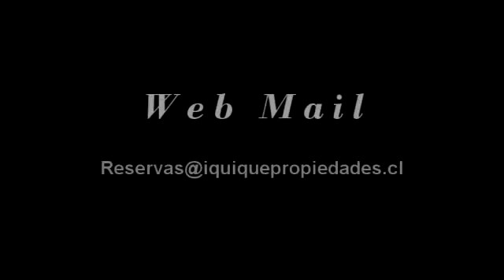iquique propiedades / Edificio Bellaterra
Excelente edificio de la zona norte